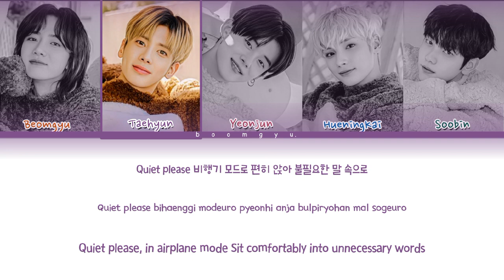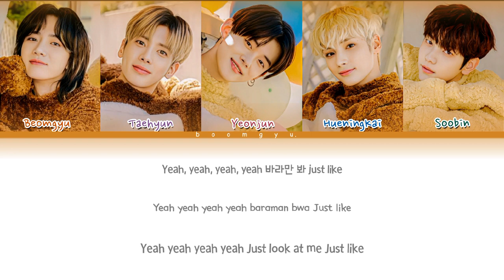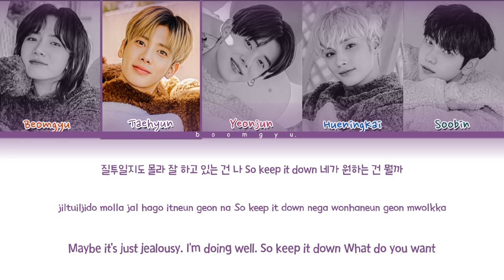TXT Teddy Bear Lyrics (Color Coded Lyrics) Ai Cover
Credits all Ai voice Discord  : Hwanggicore